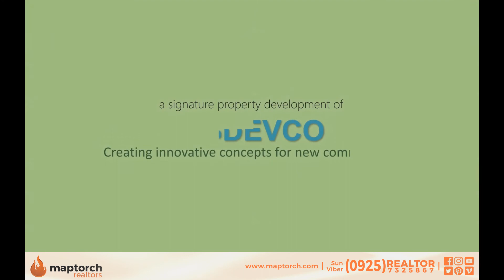ESDEVCO - Matina Enclaves AVP | Davao City Real Estate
PROJECT OVERVIEW

Exclusive Living Within Reach
Matina Enclaves is a 5.3-hectare mixed-used development, composed of The Plains, The Courtyard, The Enclaves Residences Condo, and The Enclaves Towers.

PROJECT DETAILS

Project Name: Matina Enclaves
Size: 5.3 hectares
Developer: Escandor Development Corporation (ESDEVCO)
Project Address:
The Enclaves Towers
Matina Enclaves
Ecowest Drive, Quimpo Boulevard, Matina
Davao City 8000
Philippines

Maptorch Realtors is a real estate brokerage in Davao City, Philippines, that aims to provide outstanding real estate professional services to its clients.

We help buyers find the right properties through our powerful web platform coupled with real estate professionals who are eager to help. Moreover, Maptorch’s marketing and sales teams help market sellers’ properties to prospective buyers.

From its root words Map and Torch, Maptorch lightens you up and guides you through the ins and outs of acquiring or disposing of real estate, including lots, house and lots, townhomes and condominiums.

And one of us will be happy to assist. 🔥